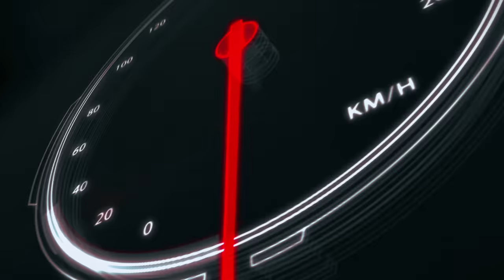La Ferrari 2024 Sarà Molto Diversa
Vasseur ha confermato che la Ferrari del 2024 sarà diversa e avrà un telaio completamente nuovo che si distaccherà dalla SF-23, ma non solo. Andiamo a vedere i punti chiave dell'intervista.

👉 Fonti: Funoanalisitecnica.com, Motorsport.com, Formu1a.uno

Racconto la mia passione per le Auto e Formula 1 🏎